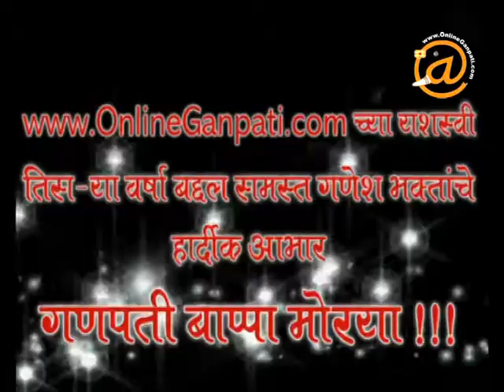2014 Pimpal Chowk